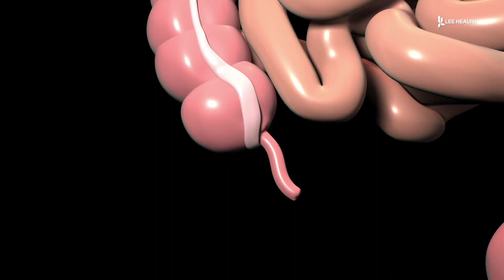Appendicitis in Children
Pediatric Surgeon Dr. Andre Hebra often treats patients with appendicitis. It’s caused by some sort of blockage. “Once that is obstructed, it becomes infected and creates a lot of pain and fever and discomfort. And usually very quickly like within 24 hours if the appendix is not removed, it will progress to what’s called a ruptured appendicitis.”

The number one symptom is severe pain in the lower right abdomen. “If the appendix is not yet ruptured, the operation is relatively simple to remove the appendix, and once the appendix removed the children that don’t have a ruptured appendicitis will recover very quickly,” said Dr. Hebra.

If the appendix has ruptured, Dr. Hebra can still remove it minimally invasively. “Which means tiny little incisions, very quick surgery, very quick recovery. However, if the appendix has already ruptured, some of these children to be quite sick, can be at risk for septic shock and severe systemic infection. They need the support of a pediatric critical care team, a pediatric anesthesia team for a safe recovery from surgery.”

Often these patients need additional interventions. “For drainage of an abscess, other problems they develop because of the ruptured appendicitis and for that you need a pediatric interventional radiologist who can manage that. Here at the hospital, we have all that available for people who only take care of children and provide that high level of care,” said Dr. Hebra. Golisano offers Lee County’s only pediatric emergency department. It’s open 24/7 365.

Lee Health in Fort Myers, FL is the largest network of health care facilities in Southwest Florida and is highly respected for its expertise, innovation and quality of care. For more than 100 years, we’ve been providing our community with personalized preventative health services and primary care to highly specialized care services and robotic assisted surgeries.

Visit LeeHealth.org